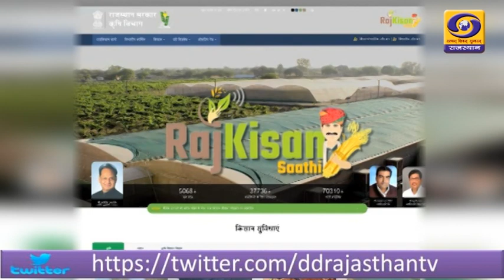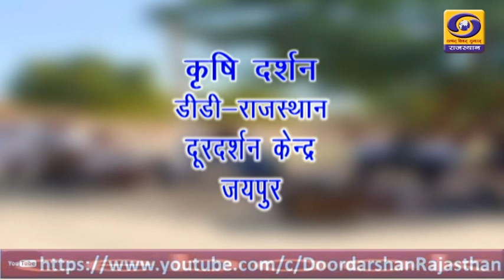PM KUSUM YOJNA - KRISHI DARSHAN DD RAJASTHAN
PM  KUSUM YOJNA - KRISHI DARSHAN